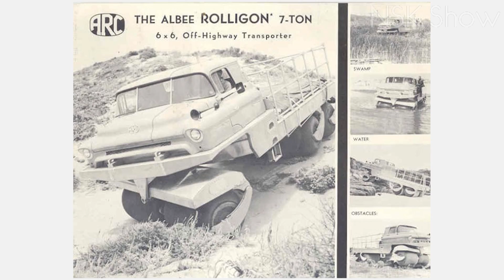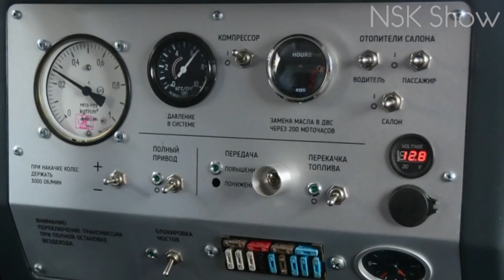Лучшие Внедорожники Всех Времен и Народов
Внедорожники – это машины повышенной проходимости, которые пользуются огромной популярностью во всем мире и особенно там, где есть проблемы с качеством дорог. Привет Вы на канале NSK Show и сегодня подборка возможно лучших внедорожников всех времен и народов.

00:00-00:18 Вступление
00:19-01:49 Rolligon
01:50-02:13 Armstead snow motor
02:14-04:25 Chainlink 4x4
04:26-05:47 Tatra T813 Kolos
05:48-07:01 Burlak
07:02-08:02 Aton impulse viking 2992
08:03-08:55 toyo tires ferret
08:56-09:58 Zil Punisher